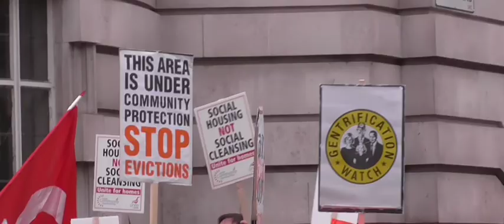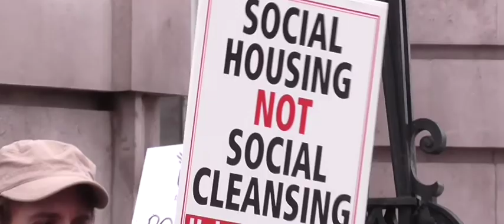Save Cressingham Gardens Demonstration - 13/07/2015